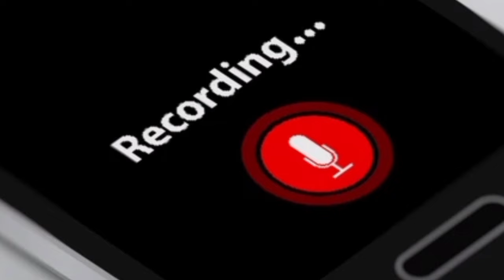State Scholarship Odisha Important Information Post Matric Scholarship Code off conduct Dep Call Rec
statescholarshipodisha1st& 2ndphasemoneypaymentsuccess
partial payment success
sanctioned by approved authority

🔍Your Queries🔍
state scholarship reverted to students
state scholarship 2nd phase money 2024
2nd phase scholarship odisha
b tech scholarship odisha
pre matric scholarship odisha
how to apply state scholarship portal 2023
odisha state scholarship portal 2nd phase money
2nd phase scholarship odisha
state scholarship odisha 2024 money kebe asiba
state scholarship odisha 2023 apply online
state scholarship odisha 2023 kebe asiba
state scholarship odisha money not received
ug merit scholarship odisha apply
stipend apply online odisha
recommended by institute state scholarship
scholarship reverted application reapply
when state scholarship money will come
scholarship correction date new update
how to apply state scholarship portal 2024
technical and professional scholarship odisha
state scholarship post matric
prerana scholarship odisha 2023-24
state scholarship portal
scholarship paisa kebe miliba 2024
medhasoft 10th scholarship 2024 otp problem
matric scholarship online
state scholarship sanctioned by approval authority
how to apply kalia yojana online 2024
oavs online apply 2024
hs e koto number pele scholarship pabo
pre matric scholarship 2023-24
aykosr scholarship new update
ksb scholarship 2023 how to apply
how to apply ssp post matric scholarship 2023-24
raitha vidya nidhi scholarship 2023-24
kendupatra scholarship odisha 2023
how to apply prize money scholarship 2024
scholarship amount
post matric scholarship 2024
pg merit scholarship odisha
new scholarship 2024
post matric scholarship process
post matric scholarship for ug students
post matric scholarship partial payment success
state scholarship 2nd phase
post matric scholarship 2024 online apply
how to apply scholarship 2023-24
nsp scholarship 2023-24 apply last date
post matric scholarship bank account update
ug merit scholarship odisha payment
ug merit scholarship odisha 2024
Post Matric Scholarship payment success but not received
Post Matric Scholarship payment success but not received my account
post matric scholarship and state scholarship payment success big update
Post Matric Scholarship payment success big update 2024
Post Matric Scholarship big update today 2024
Post Matric Scholarship payment success payment process partial payment success
Post Matric Scholarship payment success but not received this video is most popular
Payment Successful
Payment Processed
Partial Payment Success
this video state Scholarship odisha and post Matric scholarship releted video payment releted video
Post Matric Scholarship payment success
Post Matric Scholarship sanctioned by approve authority
Post Matric Scholarship payment success but not received money
post matric scholarship sanctioned by approved authority odisha state scholarship portal 2nd phase money

😊Hello Guys,
               My name is Amit you are welcome in my channel & description.

IGNORE YOURQUERIES 👇
YOURQUERIES

HASTAGS